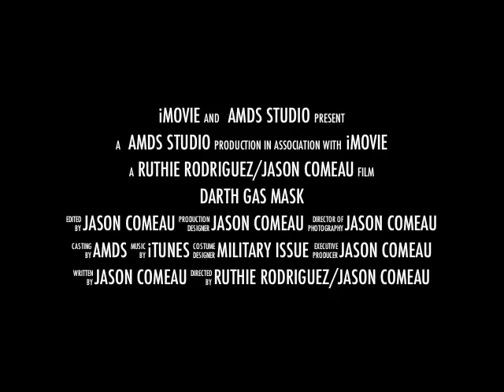DARTH GAS MASK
Video trailer to get people pumped for the up and coming WARRIOR WEEKEND!